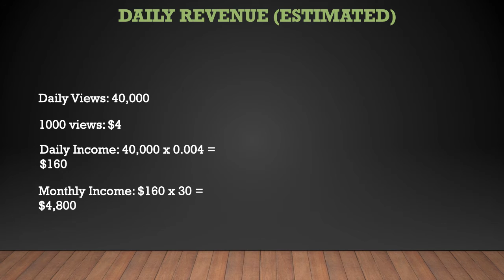How much Scottty Cranmer makes on Youtube